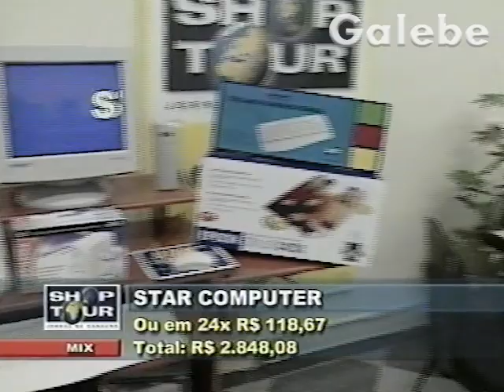STAR COMPUTER MÔNICA FALCON GALEBE 19 07 2002 2